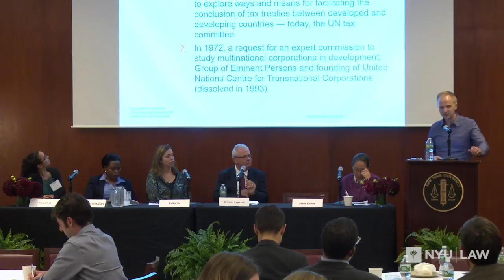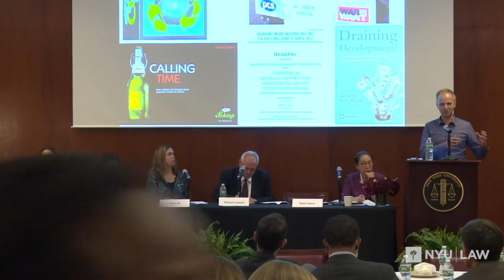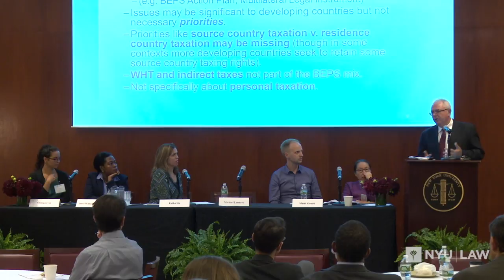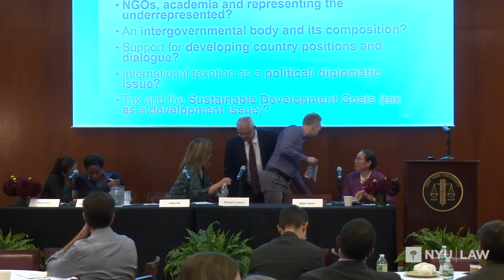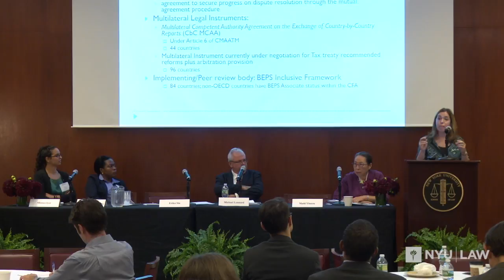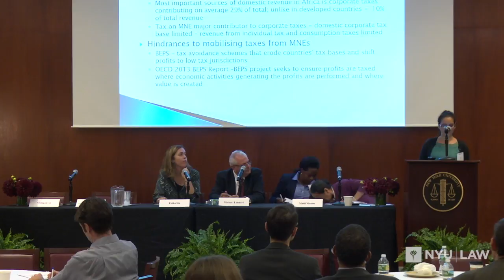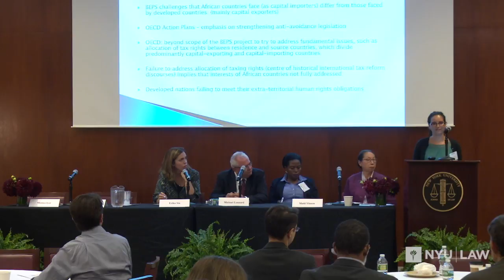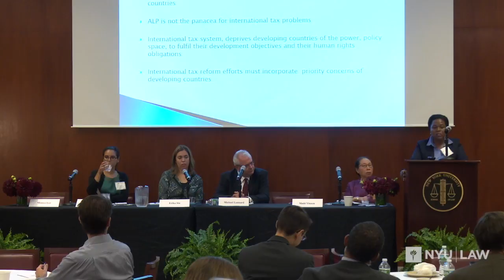The Role of International Organizations: The Architecture of International Tax Reform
Human Rights and Tax in an Unequal World
NYU Law's Center for Human Rights and Global Justice

Panelists:
Michael Lennard, Chief, International Tax Cooperation and Trade, U.N. Financing for Development Office
Erika Siu, NYU Tax LLM alum, ICRICT consultant
Annet Wanyana Oguttu, University of South Africa
Monica Iyer, NYU alum; independent consultant
Matti Ylonen, Fulbright PhD student, Yale

Inter-governmental organizations, like the International Monetary Fund and the World Bank, have long been involved in shaping State tax regimes. Recently, political and economic bodies, like the G20, the European Commission and the OECD, have taken center stage as key actors in the global debate about cross-border tax abuse and reform. The OECD base erosion and profit-shifting (BEPS) initiative responded to widespread concerns about revenue losses due to corporate tax avoidance and regulatory gaps regarding tax information-sharing, cooperation, and accounting. Although developing countries suffer most acutely from the loss of tax revenues due to corporate practices, they have been largely marginalized in the BEPS process and do not stand to benefit fully
from measures to increase tax cooperation and information sharing. In search of fairer alternatives, countries have sought to strengthen the UN Tax Committee, and a non-governmental coalition established the International Commission for the Reform of International Corporate Taxation (ICRICT). This session offered critical perspectives on current approaches to international tax
reform, challenges and opportunities for ensuring greater equity in the governance of the global tax regime. Panelists explored human rights critiques of the BEPS process and imperatives for global
regulation and cooperation regarding tax practices.